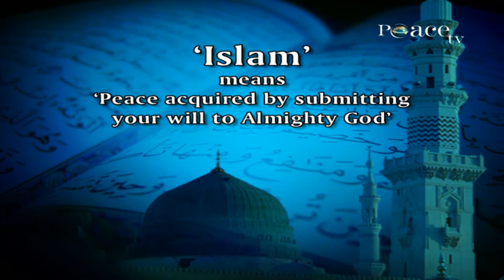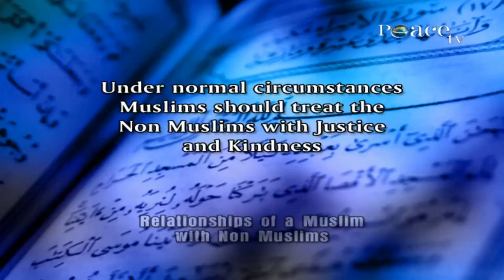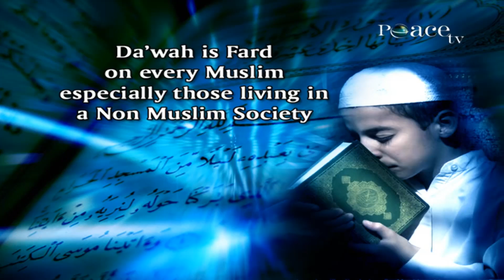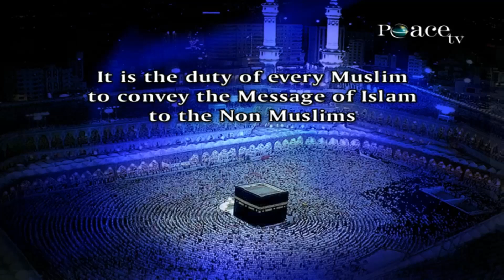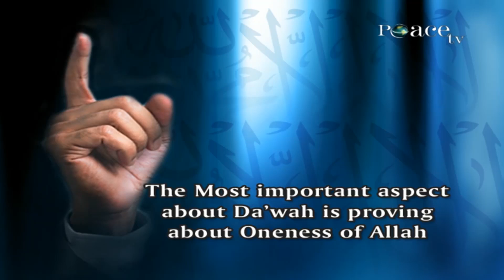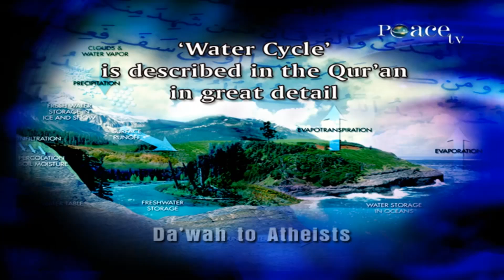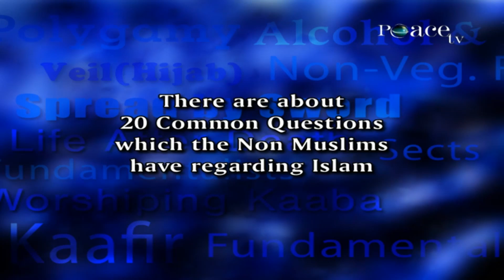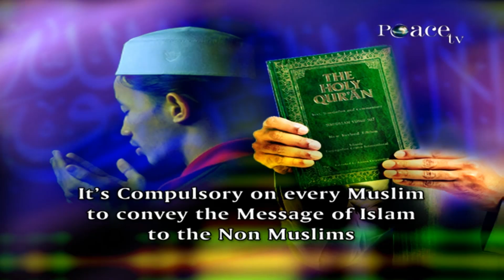The Role of a Muslim in a Non Muslim Society - Part 1 - Dr Zakir Naik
Islam comes from the root word 'Salam' which means peace. It is also derived from the Arabic word 'Silm' which means to submit your will to Allah (subhanahu wa ta'ala), to All Mighty God. In short Islam means peace acquired by submitting your will to Allah (subhanahu wa ta'ala), to All Mighty God. And anyone who submits his will to All Mighty God and acquires peace is called as a Muslim.

A medical doctor by professional training, Dr Zakir Naik is renowned as a dynamic international orator on Islam and Comparative Religion. Dr Zakir Naik is the president of Islamic Research Foundation, Mumbai. Dr Zakir clarifies Islamic viewpoints and clears misconceptions about Islam, using the Qur'an, authentic Hadith and other religious Scriptures as a basis, in conjunction with reason, logic and scientific facts. He is 46 years old.

He is popular for his critical analysis and convincing answers to challenging questions posed by audiences after his public talks.

He has successfully participated in several symposia and dialogues with prominent personalities of other faiths. His public dialogue with Dr. William Campbell (of USA) on the topic "The Qur'an and the Bible in the light of Science" held in Chicago, U.S.A., in April, 2000 was a resounding success.

Dr. Zakir Naik was featured in the Indian Express list of the "100 Most Powerful Indians" in 2009" and again in 2010, amongst the billion plus population of India. In the special list in 2009 of the "Top 10 Spiritual Gurus of India" Dr Zakir Naik was ranked No. 3, after Baba Ramdev and Sri Sri Ravi Shankar, being the only Muslim in the list ... and topping them too in the 2010 list.

Dr. Zakir Naik has been placed in the top 62 in the list of "The 500 Most Influential Muslims in the World" published by the George Washington University, USA.

Sheikh Ahmed Deedat, the world famous orator on Islam and Comparative Religion, who had called Dr Zakir "Deedat Plus" in 1994, presented a plaque in May 2000 with the engraving "Awarded to Dr. Zakir Abdul-Karim Naik for his achievement in the field of Da'wah and the study of Comparative Religion. Son what you have done in 4 years had taken me 40 years to accomplish, Alhamdulillah".

Dr Zakir Naik appears regularly on many international TV channels in more than 200 countries of the world. He is regularly invited for TV and Radio interviews. More than a hundred of his talks, dialogues, debates and symposia are available on DVDs and VCDs. He has authored many books on Islam and Comparative Religion.

The IDEALOGUE and DRIVING FORCE behind Peace TV Network is Dr. ZAKIR NAIK. He launched Peace TV English, in January 2006, it being the largest watched Islamic as well any Religious Satellite TV channel presently in the world, with over 100 million viewer ship of which 25% are NON-MUSLIMS. Like DigitalMimbar on Facebook